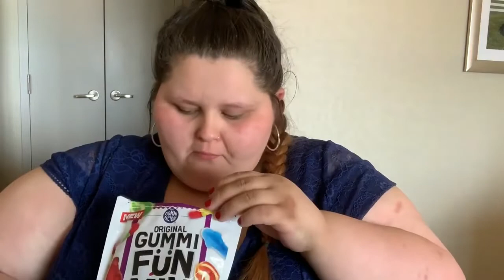Amberlynn Reid tries it : Line Dancing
A little something thrown together to highlight our gorls dancing skills

Love ya haydurs!

Amberlynn Reid, Amberlynn reid Food, Food, Mukbang, Cooking, Weight, Weighin, Torrid, Haul, Amberlynn’s, diagnosis, Becky, Grocery, Compilation